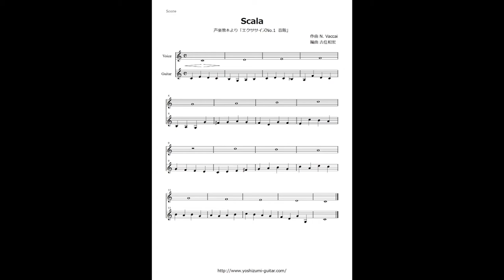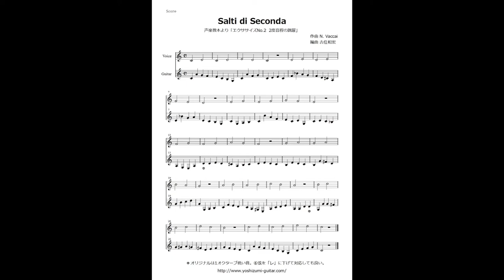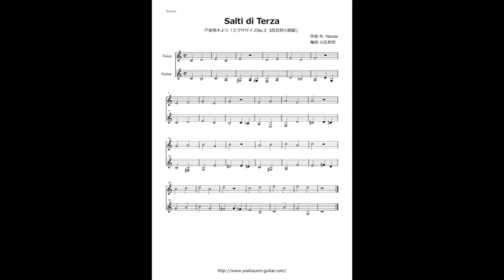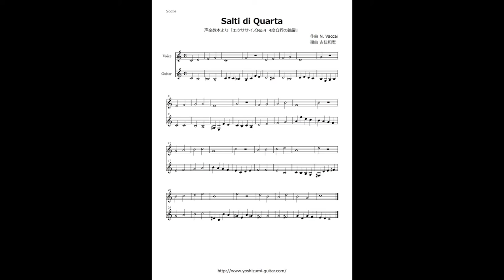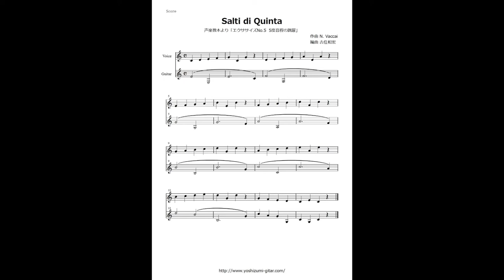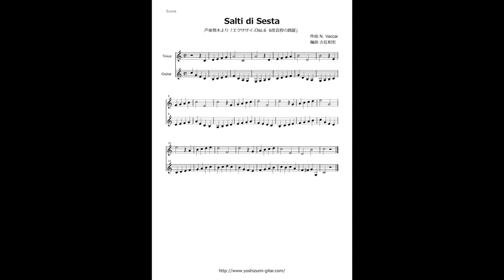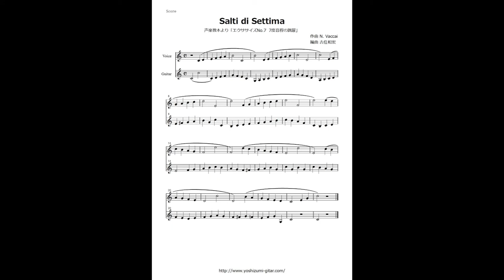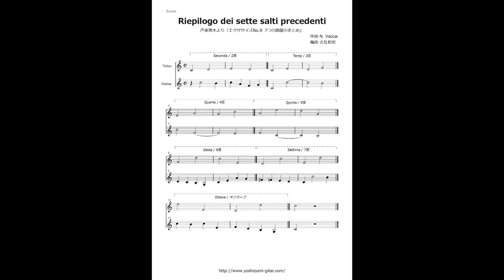Nicola Vaccai / Metodo Pratico di Canto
ニコラ・ヴァッカイの歌唱教本より9つのエクササイズ
ギター伴奏しながら歌唱練習できるようにアレンジしました。

9 exercises (Voice and Guitar)

生徒募集中！